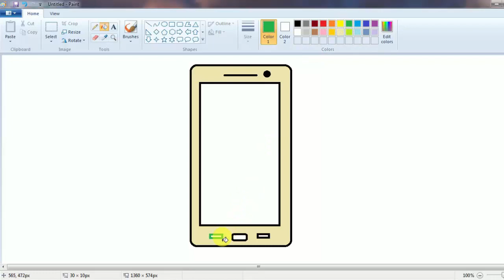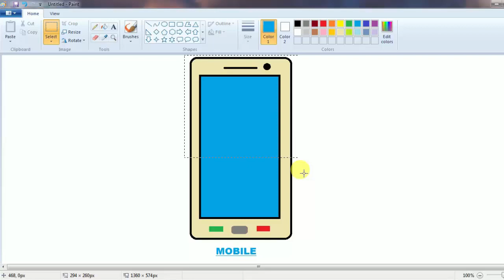How to make Mobile in MSPaint in hindi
In the video you will learn how to make Mobile in MSpaint

एमएसपीएन्ट में मोबाइल कैसे बनाएं

This channel Provides Online Computer Classes on Internet, Facebook, YouTube, Mobile , Google, internet security, and Mobile Tips & Tricks, Android Apps, New Technology Tips & Tricks